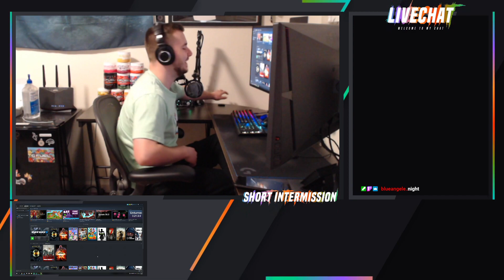Stream 1 - Infamy Grind - 46+